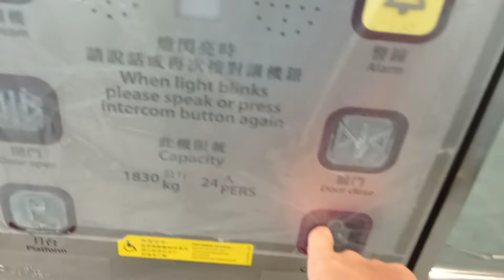港鐵葵興站富士達升降機（2）(通往中環站方向月台及大堂)